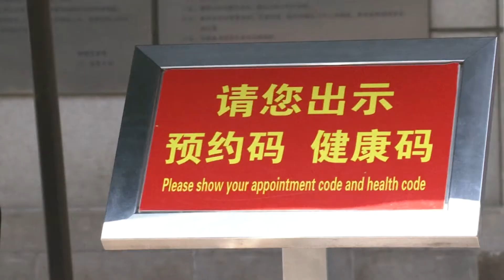Kako Kina epidemiju drži pod kontrolom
Kina beleži najveći broj lokalno prenetih slučajeva koronavirusa. U zemlji sa najviše stanovnika broj novih slučajeva je 68. Kina epidemiju potpuno drži pod kontrolom primenom i dalje rigoroznih mera, koje gotovo svi poštuju.

Reporter: Nemanja Milutinović, dopisnik RTS-a iz Pekinga
Emisija: Jutarnji program, Radio-televizija Srbije
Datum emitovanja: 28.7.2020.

Reporter: Nemanja Milutinović, RTS Beijing Correspodent
Morning Show, Radio-television of Serbia